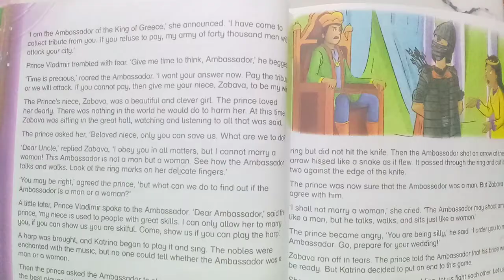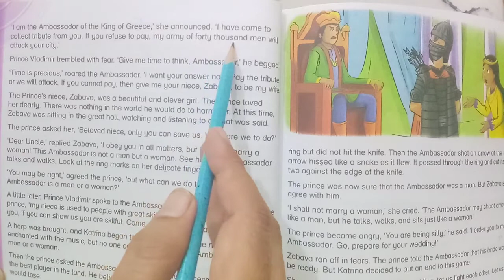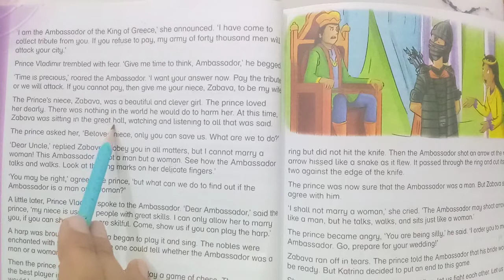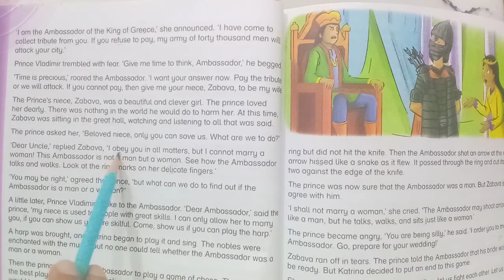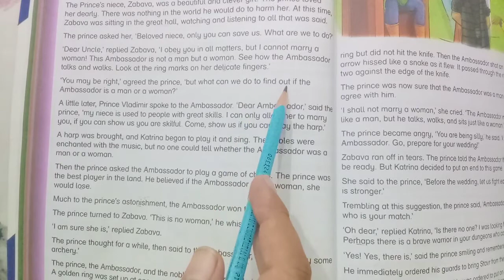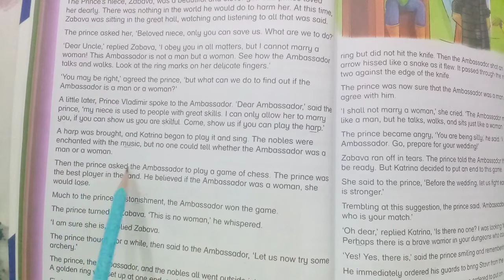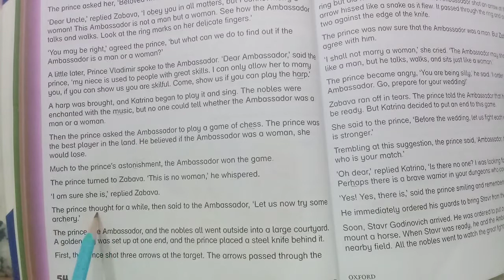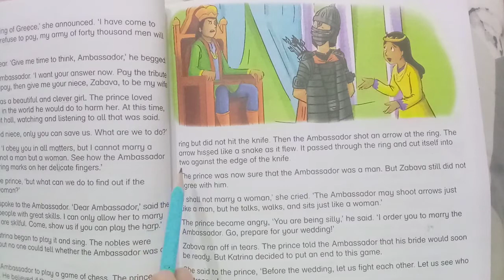New Oxford Modern English grade four unit #5 The Ambassador's Disguise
Reading with translation page # 54